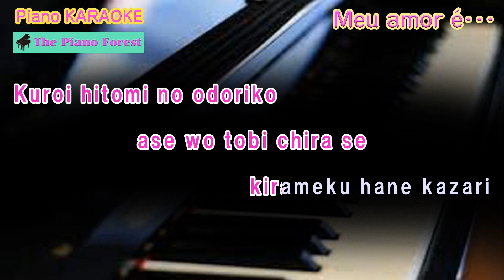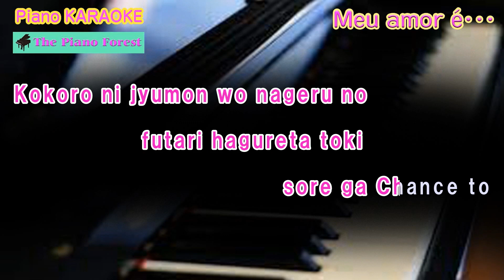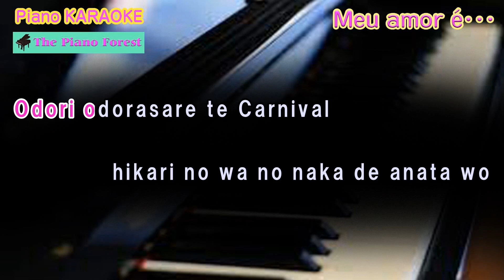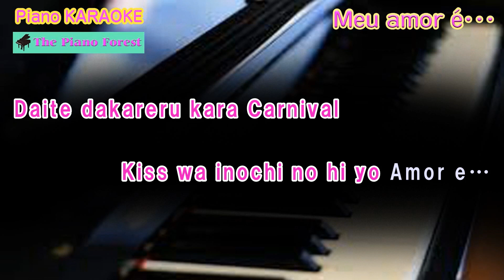【Piano Karaoke】Meu amor é･･･ / Akina Nakamori /（Latin alphabet）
This is a piano accompaniment of Akina Nakamori's famous song, Meu amor é･･･.
It is a classic song that has been covered by other artists.
The lyrics are displayed in a karaoke style.
The lyrics are in Latin alphabet.